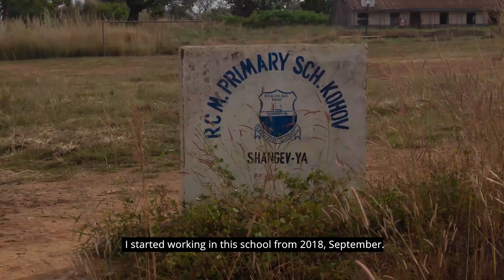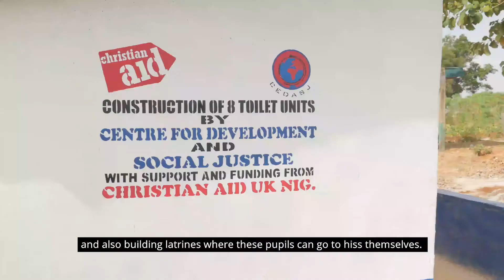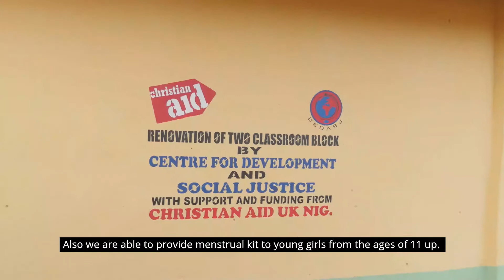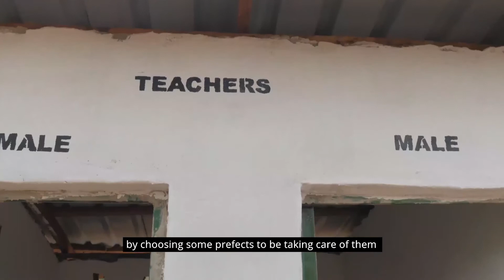Children and WASH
The absence of basic water, sanitation facilities and inadequacy of hygiene (WASH) in educational institutions especially public owned school across Benue State accounts for hundreds of lost school days in a calendar year especially for the girl child due to issues surrounding menstrual health management.

The project Improving the Health Outcomes and Learning Performance of School Aged Children Through WASH is aimed at improving the health outcome and learning performance of school-aged children and, by extension, that of their families by reducing the incidence of water and sanitation-related diseases in selected communities of Kwande LGA in Benue state.

It is a repurpose project to integrate COVID-19 protocols into an already existing Community Led Total Sanitation (CLTS) intervention. It is important to improve the knowledge of students regarding WASH especially in this period of COVID19 pandemic.